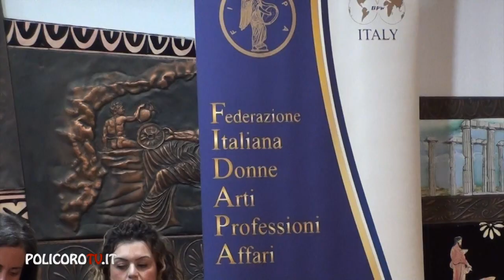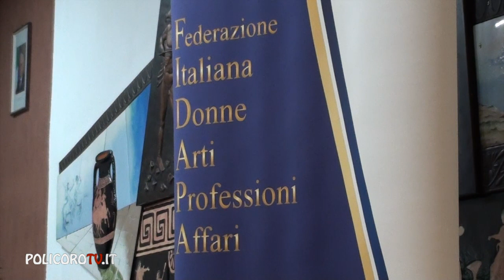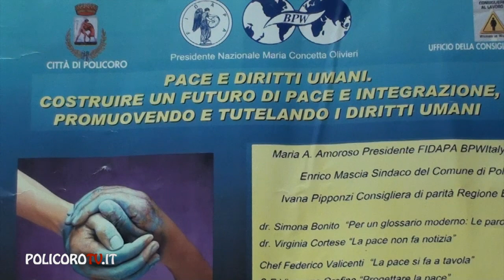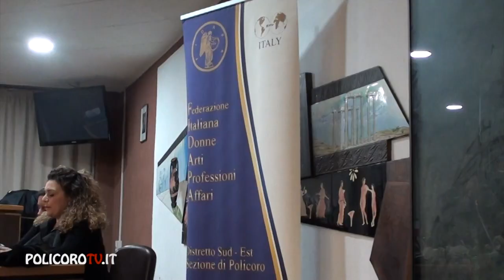Pace e Diritti Umani Convegno FIDAPA BPW Policoro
POLICOROTV.IT WEBTV
Pace e Diritti Umani.
Costruire un futuro di pace e integrazione, promuovendo e tutelando i diritti umani. Convegno della FIDAPA BPW POLICORO